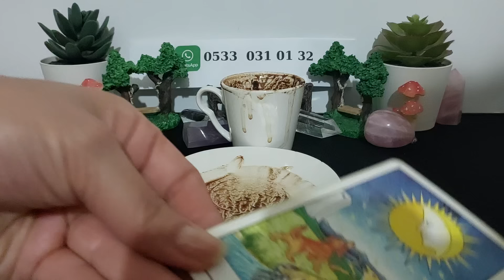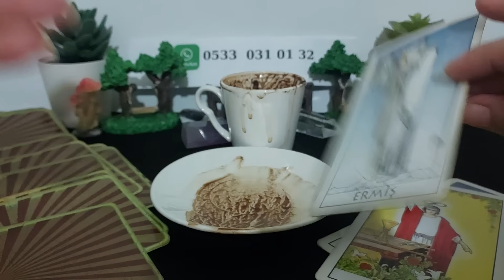28 NİSAN PAZAR KAHVE 🍮 FALINIZ 🍮 TANE TANE ANLATIM 🔮